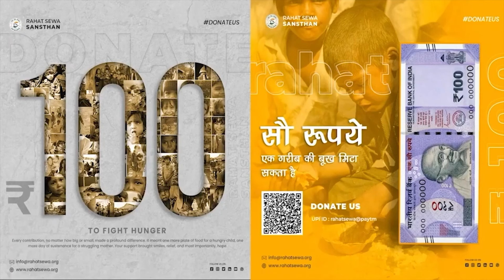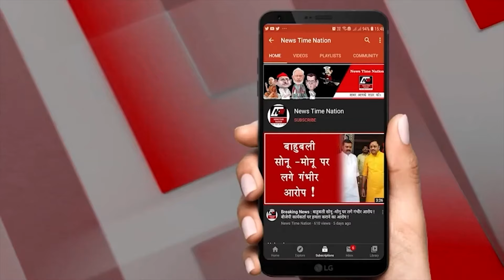अमेठी में सांसद स्मृति ईरानी के तीन दिवसीय दौरे पर चोरो ने पुलिस को दी खुली चुनौती !News Time Nation